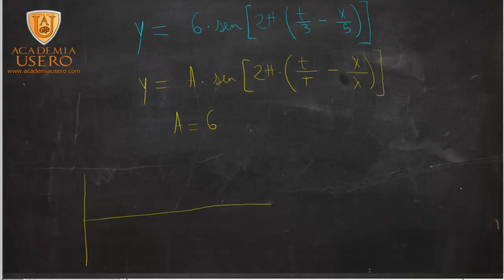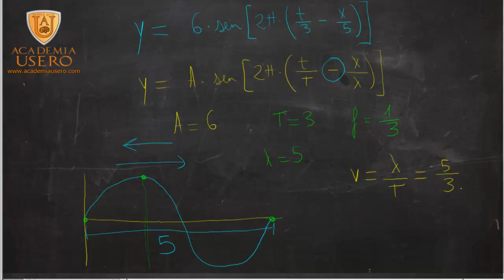Ecuación de una onda estacionaria Física 2º Bachillerato Academia Usero Estepona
Despejamos todos los valores de una onda en un movimiento ondulatorio a partir de su ecuación: la amplitud, el periodo, la frecuencia, la longitud de onda y el número de onda o k.